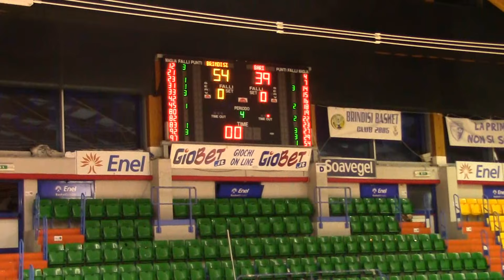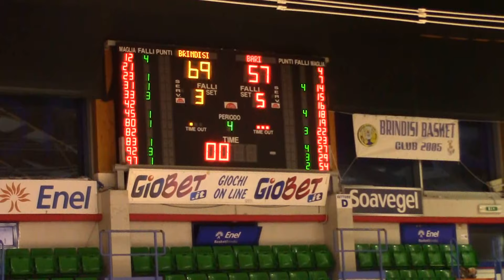2016/a - FIP U14 Elite - NBB - CUS (15.02.2016)